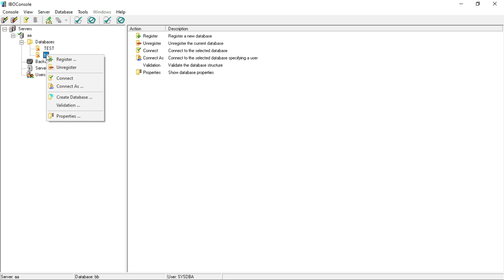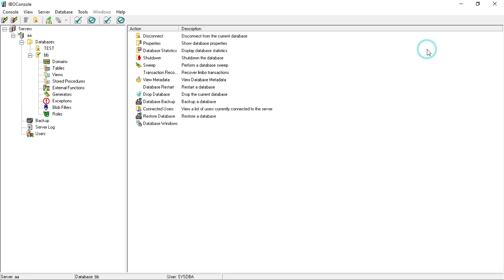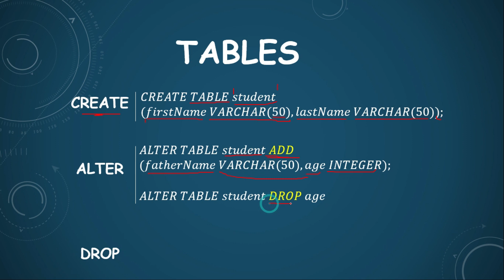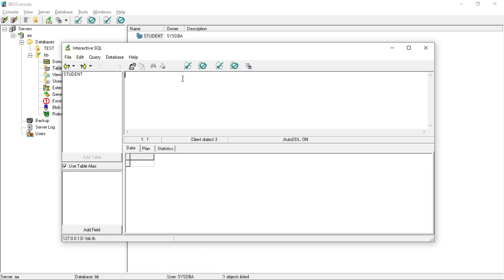3 - Firebird || (CREATE, ALTER, DROP)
كلية الهندسة المعلوماتية - جامعة حلب - الدفعة 20
مادة قواعد المعطيات 1 - 2019/2020 - السنة الثالثة - الفصل الاول
هدفنا في Blue Bits ليس فقط ان نعيد كتابة المحاضرات، إنما تحسين جودة التعليم وتقديم النصائح والادوات التي تجعل منكم متعلمين أفضل ... هدفنا ان نرتقي بالتعليم وبالتالي ان نرتقي بالمجتمع